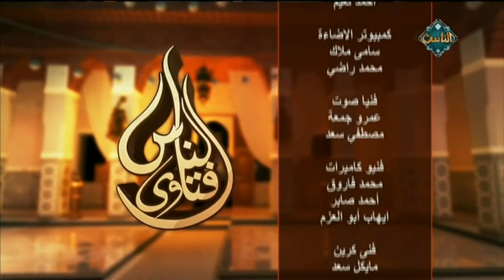قيام الليل مع الشيخ أحمد وسام (حلقة كاملة) | فتاوى الناس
6-1-2019
قيام الليل مع الشيخ أحمد وسام